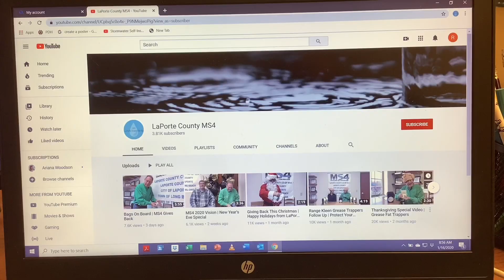Clean Water Facts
What fact did you find the most interesting from today's upload? All of these facts came from the World Health Organization. We appreciate your support in our mission to keeping our waters clean!